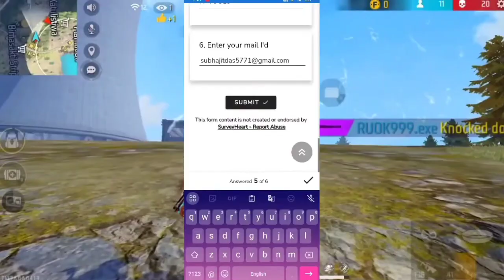GOOD NEWS - ALL ID UNBAN 3 DAYS | HOW TO RECOVER SUSPENDED ACCOUNT | FF ID UNBAN KAISA KOREN 2023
HOW TO UNBAN FREE FIRE ID ⚡ FREE FIRE ID UNBAN KAISE KAREN 🔥 NEW UPDATE 👉 FINALLY ALL ID UNBAN 200%

1. Garena Free Fire Indonesia Live
2. Garena Free Fire Brazil Live
3. Garena Free Fire Brasil Live
4. Garena Free Fire India Live
5. Garena Free Fire Singapore Live
6. Garena Free Fire Thailand Live

1. How to recover free fire id
2. How to Recover Free Fire Suspended Account 🥳
3. FF ID UNBAN AFTER UPDATE 👉 ob37 👈
4. ID UNBAN APK⚡HEADSHOT
5. AFTER UPDATE ⚡ FREE FIRE ID UNBAN
6. VIRTUAL APK ⚡
7. HOW TO UNBAN FREE FIRE ID?
8.  FF ID UNBAN WITH VIRTUAL
9. FREE FIRE ID UNBAN TODAY ⚡ OB37 BIGGEST UPDATE ⚡
10. ID UNBAN FREE FIRE SCRIPT FILE - CONFIG - FF TOOLS
11. OB37 - FREE FIRE ID UNBAN FILE
12. FF ID UNBAN VIRTUAL APPLICATION
13. ID UNBAN FORMS
14. ID UNBAN LIST
15. FREE FIRE ID UNBAN FILES
16. HOW TO UNBAN FF ID
17. 200% ID UNBAN FREE FIRE
18. SUSPEND PROBLEM SOLUTION
19. FREE FIRE ID SUSPENDED PROBLEM SOLUTION
20. HOW TO UNBAN FREE FIRE ID
21. OB36 ID UNBAN FREE FIRE
23. recover free fire account 2023
24. unban free fire account 2023
25. suspended free fire account recovery 2023
26. free fire account recovery new update 2023
27. Recover Suspended Free Fire device 2023
28. free fire suspended account recovery in hindi
29. free fire account suspended recovery in urdu
30. free fire unban device ob31 update
31. how to unban free fire fb id

1. Recover Suspended Free Fire account OB31 Update 2023
2. free fire account recovery new update hindi 2023
4. ff gaming said free fire suspended account recovery
5. There are abnormal activities with your account it has been suspended
6. Free Fire Suspended Account Recovery New Update
7. Unban Live Proof 2023
8. how to recover suspended guest account in free fire
9. how to recover suspended account in free fire
10. Free fire suspended Account Recovery 2023
11. How to Unban Free Fire Suspended Account
12. How To unban free fire Account
13. free fire id ban ho to kya kare
14. Free Fire suspend id recovery kaise karen
15. How To unban free fire Account
16. free fire id ban ho to kya kare Free Fire suspend id recovery kaise karen
invisible​Gloowall
Id​save
un​banid
my​idban
#100​%back
Recover Suspended Free Fire device 2021l3

Ignore Hashtags 😊

Free fire suspend device and id Unban / suspend id recover, how to Unban free fire id and device
Free Fire Account Suspended Recovery